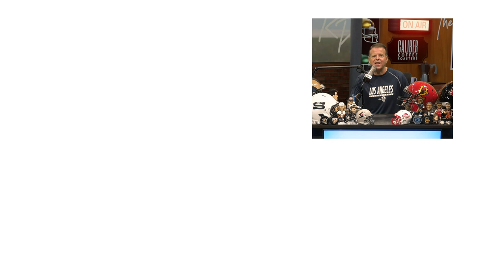Stanley Cup Champion Ryan Murray on run with the Colorado Avalanche, Free Agency, & MORE! | RPShow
Regina/White City product Ryan Murray joins us in studio to break down his amazing run with the Colorado Avalanche, life as a free agent, his training/health status, and so much more including World Juniors, Columbus as a hockey market, and more!